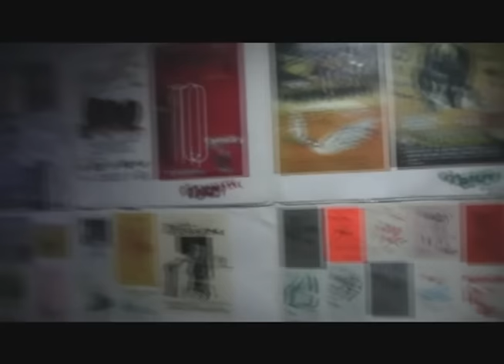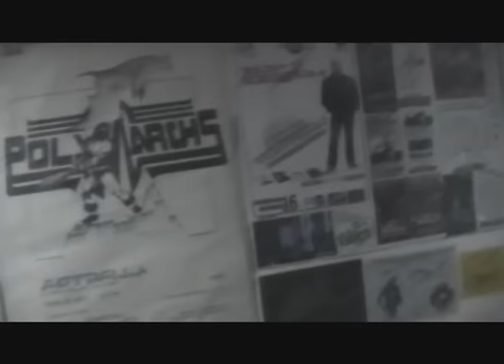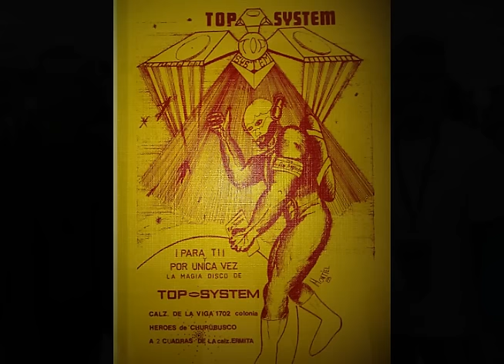TOP SYSTEM DANCE DANCE DANCE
SIGUEN LOS EXITOS A TRA VES DE LOS AÑOS  , SIMPLEMENTE TOP SYSTEM